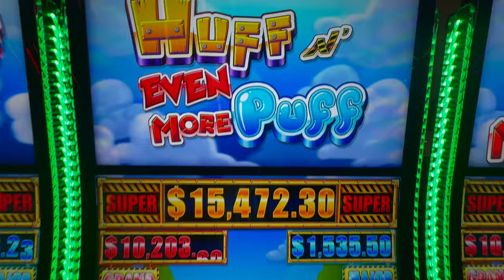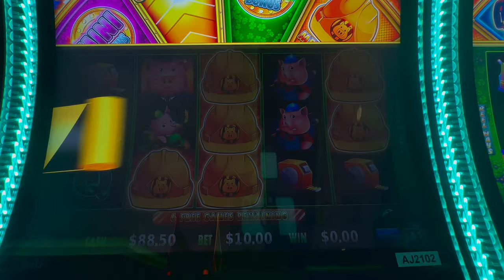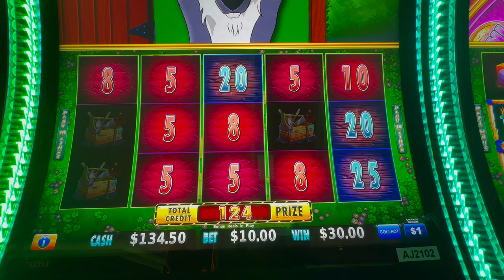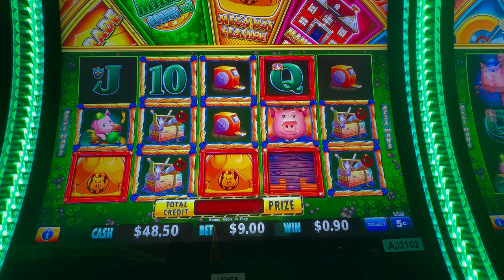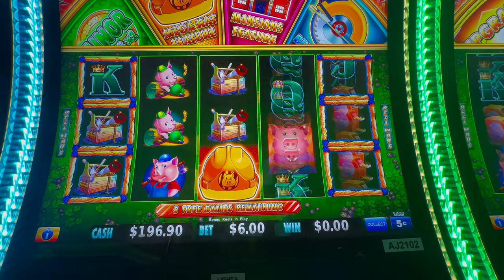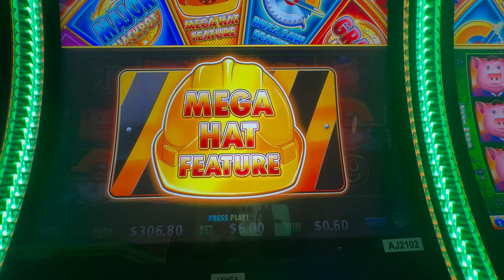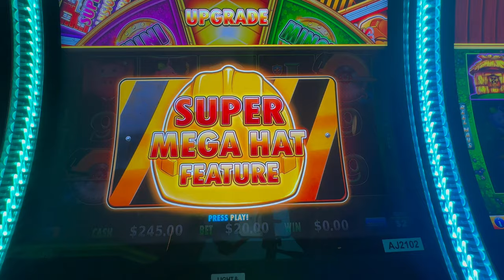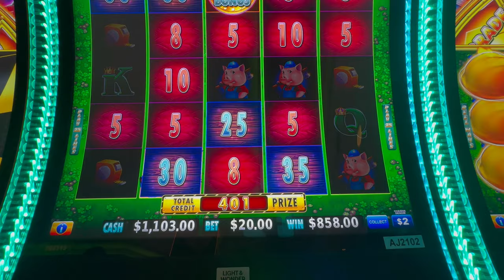SUPER MEGA HAT FEATURE $20 Bet Plus other bonuses on Huff & Even More Puff 💨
For a limited time today it’s free so join the family. Wooooo woo